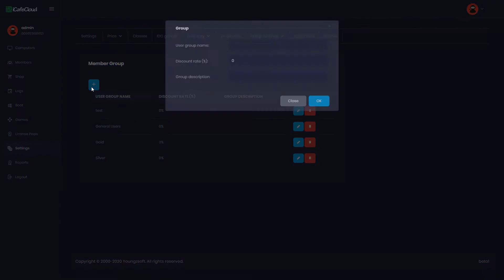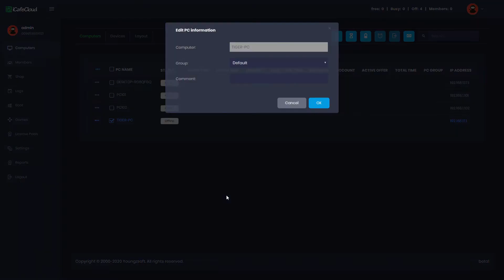iCafeCloud: How to set different price for each members and PC groups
The video is about setting different price for each members group and PC groups on iCafeCloud.